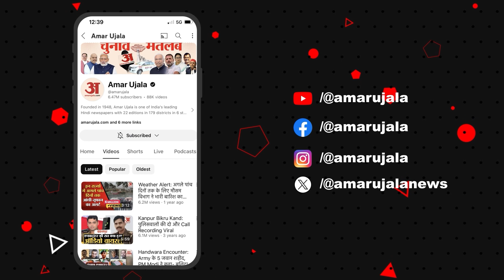Loksabha Election 2024: चुनाव को लेकर आपस में भिड़े Gautam Buddh Nagar के लोग | Satta Ka Sangram